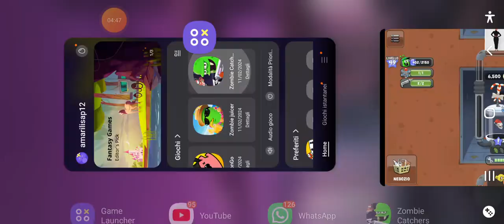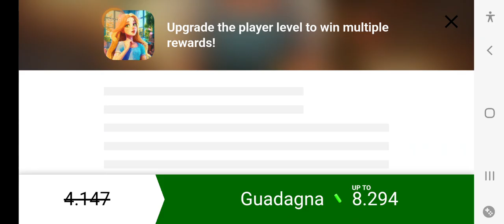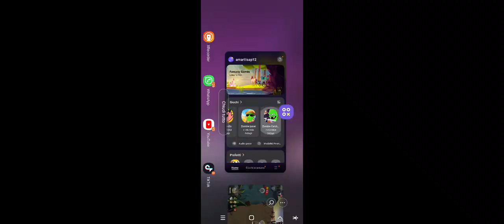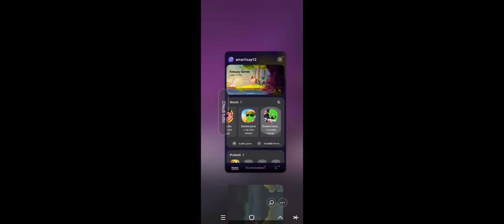mission impossibile (Zombies catcher)